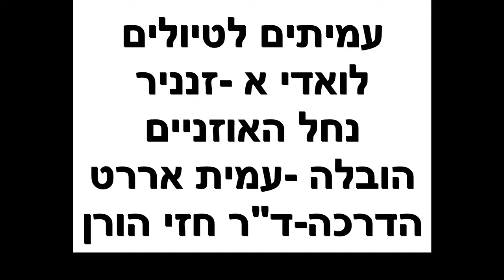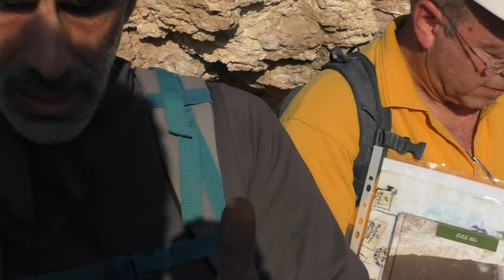23425עמיתים לטיולים' -י"ז טבת תשפ"ד לואדי א-זנניר -נחל האוזניים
23425עמיתים לטיולים' -י"ז טבת תשפ"ד לואדי א-זנניר -נחל האוזניים
מצומת מעלה אפרים , בכביש ארץ המרדפים , אנדרטת המערה  שבחרבת בני פדל ,   נרד לעין   ג'היר   ונגלוש משם  לאורך הקניון של ואדי  א- זנניר - נחל האוזניים , עד לעיינות  פצאל     הובלה- עמית אררט - סבא עמית      הדרכה - ד"ר חזי הורן       הפקה - לשם שמים